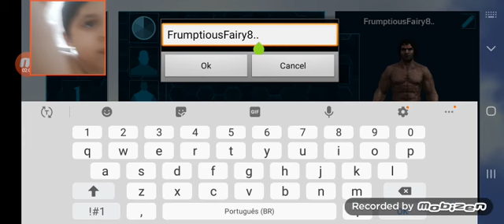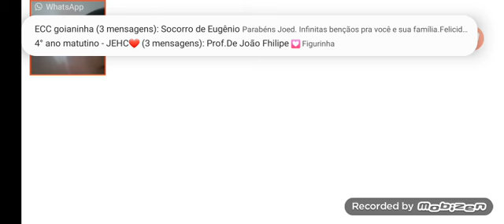Virei colhedo de frutas